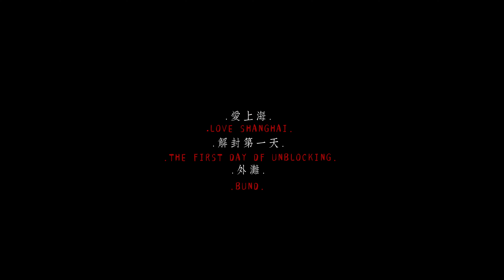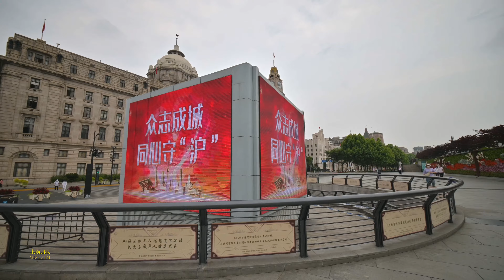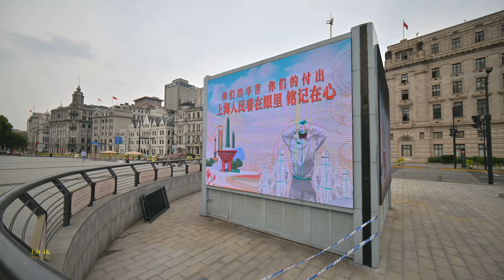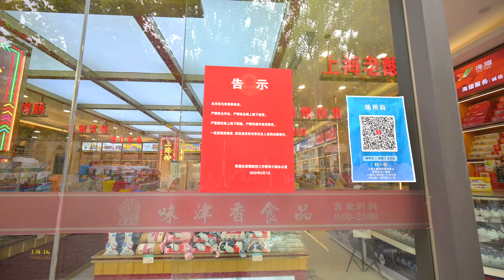【LOVE SHANGHAI .4K】 好久不見 甚是想念 The Bund on the first day of unblocking Are there many tourists?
Shanghai is unblocked, we go to the Bund to see